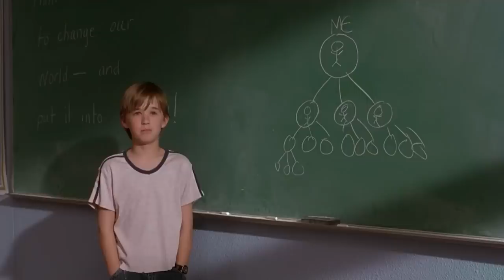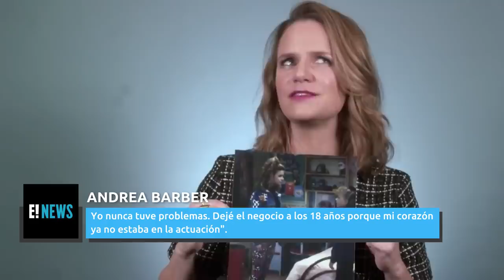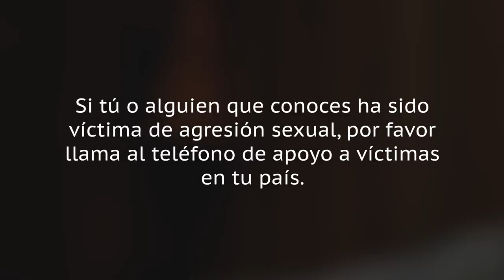Actores Infantiles Que Retomaron Su Carrera Con Papeles Icónicos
Ver muertos, convertirse en neurocientífico y frustrar a ladrones puede ser agotador... ¡resulta que algunas estrellas infantiles sólo necesitan un descanso!

Anna Chlumsky se ganó el corazón de Estados Unidos cuando protagonizó el papel de Vada Sultenfuss en la película de 1991 Mi Chica. Chlumsky siguió con una secuela, Mi Chica 2, y papeles similares en Mi Mamá Favorita y Gold Diggers: The Secret Of Bear Mountain. Las cosas empezaron a agotarse para ella alrededor de 1997, y dejó de actuar en 1998, cuando se fue a la universidad, diciendo a People en febrero del 2022.

"Cuando eres un niño, sólo estás en el camino, pero puede ser perjudicial. [En la universidad] tuve ese momento extracorporal en el que me di cuenta de que no tenía que seguir haciendo esto".

Después de graduarse en la Universidad de Chicago, Chlumsky dijo a People que no volvió a la actuación, encontrando trabajos de periodismo de nivel básico, pero que se matriculó en la escuela de interpretación. Volvió al negocio con un cortometraje en el 2005, pero dio un gran golpe en el 2012 cuando consiguió un papel principal en la sitcom de HBO, Veep. Chlumsky recibió seis nominaciones a los premios Primetime Emmy por interpretar a Amy Brookheimer en la serie, que sigue siendo el punto culminante de su carrera. Desde entonces ha protagonizado la serie de Netflix Inventando A Anna, y se la puede ver en la película They/Them.

En cuanto a las estrellas infantiles, Mayim Bialik siempre ha parecido tener la cabeza bien puesta. Comenzó el espectáculo antes de ser adolescente, saliendo en series como Webster y Molloy antes de hacerse famosa como el personaje principal de Blossom, que se emitió de 1990 a 1995. A pesar de su éxito, Bialik expresó sentimientos encontrados sobre la actuación de los niños. En un artículo de Grok Nation, explicó que considera que el teatro es muy valioso para los niños, pero que actuar de forma puntual puede tener un coste emocional.

Bialik dejó de actuar de 1995 al 2005, a excepción de algunos trabajos de voz y dos o tres pequeños papeles de invitada en shows de bajo perfil. Tuvo un memorable período de tres episodios en El Show De Larry David en el 2005 e interpretó a una doctora en 10 episodios de La Vida Secreta De Una Adolescente Americana, pero fue el casting de La Teoría Del Big Bang lo que alteró su carrera. Se incorporó a la serie en el 2010, apareció en más de 200 episodios y recibió cuatro nominaciones a los premios Primetime Emmy, además de otros galardones. Actualmente tiene su propia sitcom, Call Me Kat, y presenta Jeopardy! en su tiempo libre. Lo más impresionante es que Bialik aprovechó su tiempo fuera de Hollywood para obtener varios títulos, incluido un doctorado en neurociencia que completó en el 2007 en la UCLA.

Anna Chlumsky | 0:00
Mayim Bialik | 1:32
Macaulay Culkin | 2:59
Kieran Culkin | 4:11
Brooke Shields | 5:18
Haley Joel Osment | 6:28
Andrea Barber | 7:50
Cole Sprouse | 9:06
Diane Lane | 10:25
Gaby Hoffmann | 11:43
Alicia Goranson | 13:04
Thora Birch | 14:18
Mackenzie Phillips | 15:22